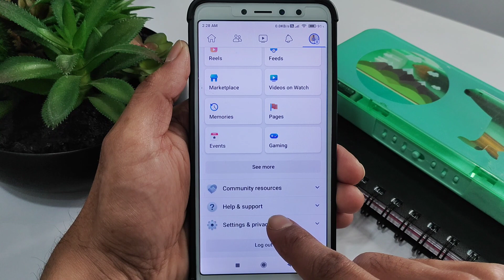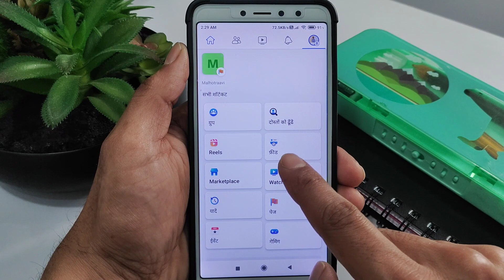Facebook ko hindi me kaise chalaye | Facebook ko hindi me kaise kare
Is video me apko bataunga ki aap facebook ko hindi me kaise chalaye| Facebook ko hindi me kaise kare